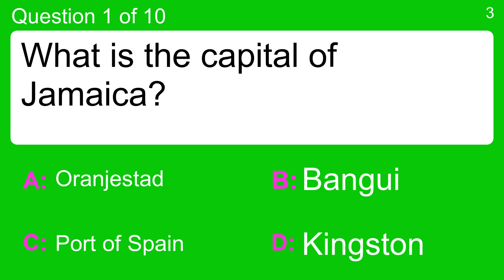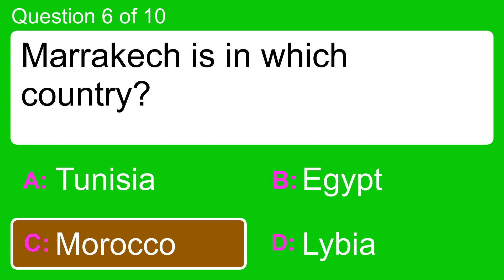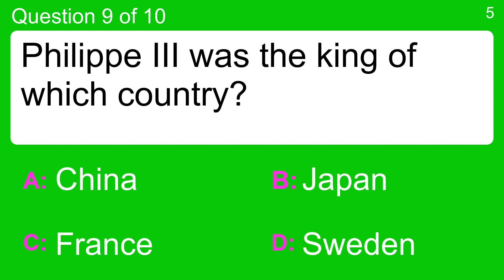Trivia Quiz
Question 1 : What is the capital of Jamaica?
 Answer a: Bangui
 Answer b: Kingston
 Answer c: Oranjestad
 Answer d: Port of Spain

Question 2 : What was the name of the book published by Charles Darwin?
 Answer a: Origin of species
 Answer b: Origin of water
 Answer c: Origin of women
 Answer d: Origin of coffee

Question 3 : Icarus, a figure of ancient Greek mythology, famously flew too close to what?
 Answer a: The Sun
 Answer b: The Moon
 Answer c: The Stars
 Answer d: The Clouds

Question 4 : The Battle of Stalingrad is most commonly associated with which war?
 Answer a: American Civil War
 Answer b: Falklands War
 Answer c: Vietnam War
 Answer d: World War II

Question 5 : Which of these films won an Oscar for Best Picture first?
 Answer a: All About Eve
 Answer b: Casablanca
 Answer c: Going My Way
 Answer d: The Lost Weekend

Question 6 : Marrakech is in which country?
 Answer a: Egypt
 Answer b: Lybia
 Answer c: Morocco
 Answer d: Tunisia

Question 7 : Who co-founded Eurythmics with Dave Stewart?
 Answer a: Annie Lennox
 Answer b: Bonnie Tyler
 Answer c: Cyndi Lauper
 Answer d: Joni Mitchell

Question 8 : Jim Morrison was the frontman of which iconic '60s band?
 Answer a: Beach Boys
 Answer b: Mamas and Papas
 Answer c: Rolling Stones
 Answer d: The Doors

Question 9 : Philippe III was the king of which country?
 Answer a: China
 Answer b: France
 Answer c: Japan
 Answer d: Sweden

Question 10 :  The Battle of Britain is used to describe which type of battle in World War II
 Answer a: Air Battle
 Answer b: Land Battle
 Answer c: Nuclear War
 Answer d: Sea Battle